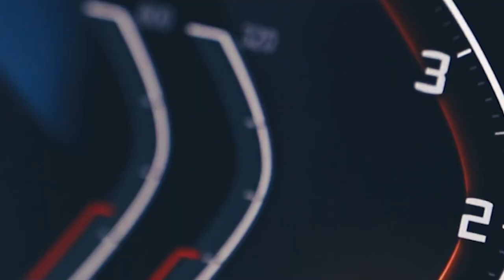Invest in Mauritius｜Experience the One&Only Dream with GADAIT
Immerse yourself in a visual journey of luxury and elegance : Let yourself be transported on a stunning visual tour through an exceptional villa, beautifully staged by the Gadait family.

Discover every corner of this dream residence as the Gadait family enthusiastically explores the different rooms, unveiling the charm and sophistication of this exclusive property. From breathtaking ocean views to luxurious living spaces, this video takes you into a world of unparalleled luxury.

Soak in the captivating atmosphere of this prestigious home and be enchanted by the idyllic lifestyle offered by the One&Only Le Saint Géran in Mauritius. A unique investment opportunity awaits, and this video gives you a taste of what the future holds.